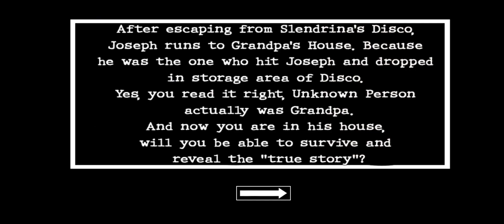Granny: True Story Extreme Mode Under 5 Mins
by @didjeide and @Losuch0201